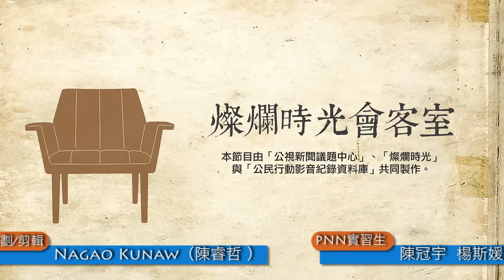燦爛時光會客室#72 不跑紅白帖真能當選？ 專訪綠社聯盟立委參選人詹順貴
第三勢力的綠黨和社會民主黨在八月17號組成「綠黨社會民主黨聯盟」，並投入2016立委選舉，將共同推出不分區立委名單，透過整合一起進入國會，扮演「淘汰國民黨、制衡民進黨」的角色。

綠黨社會民主黨聯盟也隨即在隔週推出不分區立委名單，首波名單分別是律師詹順貴、「伴侶盟」執行長許秀雯；綠黨召集人、地球公民基金會執行長李根政，及中華電信工會秘書長張麗芬。

名單中環境律師詹順貴更是首次參選，多年在街頭和社運第一線為弱勢發聲，更經常自掏腰包參與社會運動，被好戰友政治大學地政系教授徐世榮戲稱為「台灣最窮的律師之一」。是什麼原因要讓社運第一線的環境律師加入立委選戰？而第三勢力未來在國會會扮演什麼樣角色？而第三勢力的加入，真的能打破藍綠壟斷國會的現象嗎？本集燦爛時光會客室將邀請來賓與您一同探討！